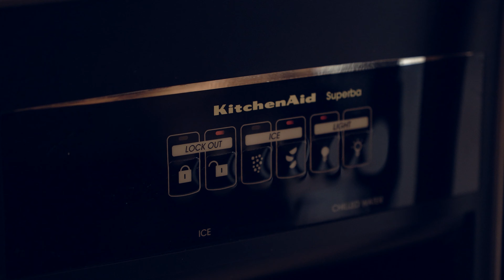4789 Riverside Drive E - Suit 703